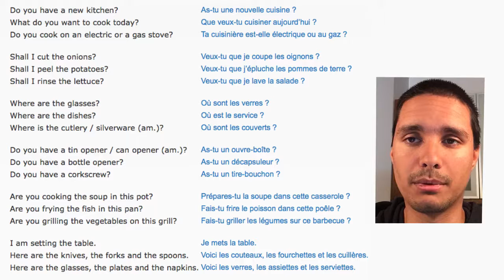French Phrases #19 In the Kitchen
I'm not a native French speaker. I'm just sharing my studying session using the website "50 languages".

Worldwide customers